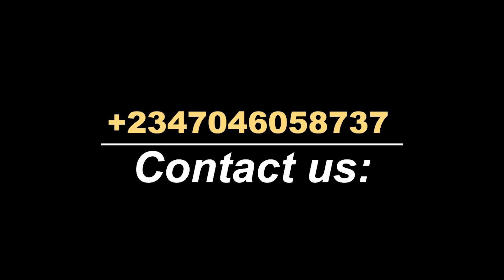MUSHIN APC CAMPAIGNS FOR CANDIDATES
With the 2023 general elections about a month away, the all progressives congress campaign Committee has intensified efforts in canvassing support across the nook and crannies of the nation to ensure victory.
The campaign train stormed mushin local government as prominent members of the party converged on Palm Avenue to rally residents to vote for all APC candidates in the upcoming elections.